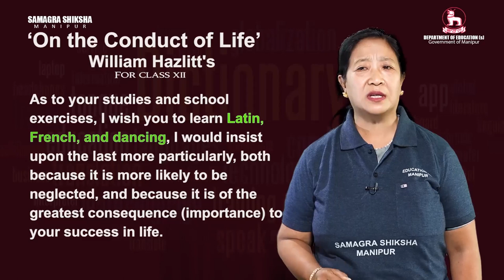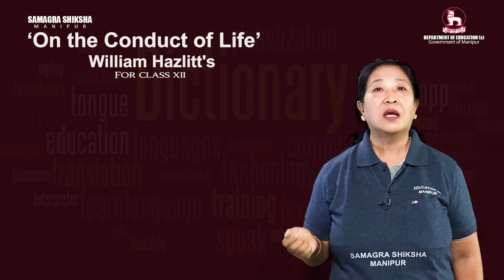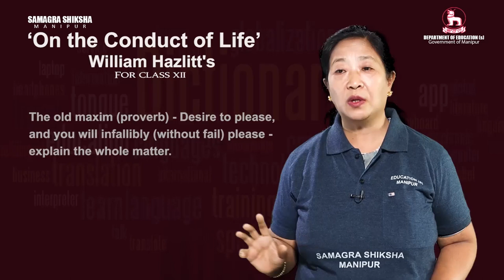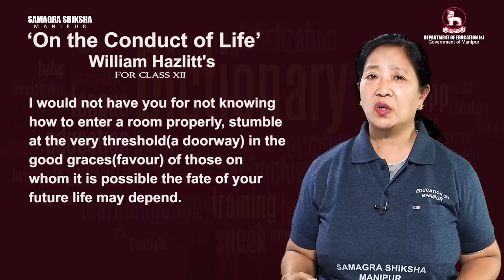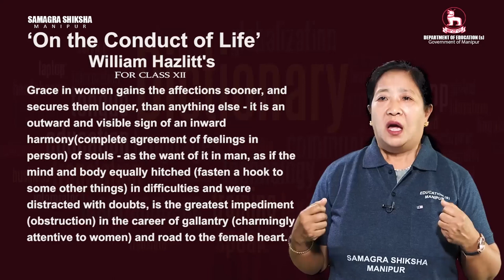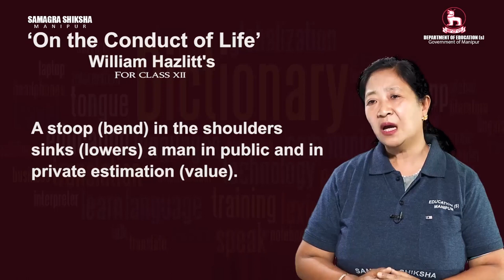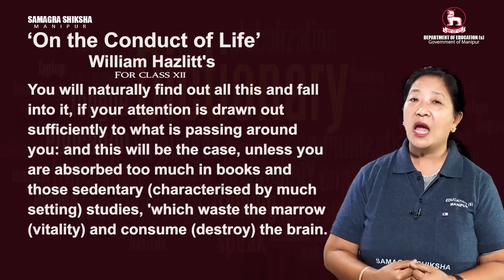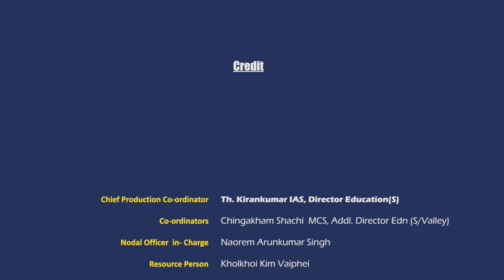Class XII English Unit 1 (i): On the conduct of life (Part 4 of 4)